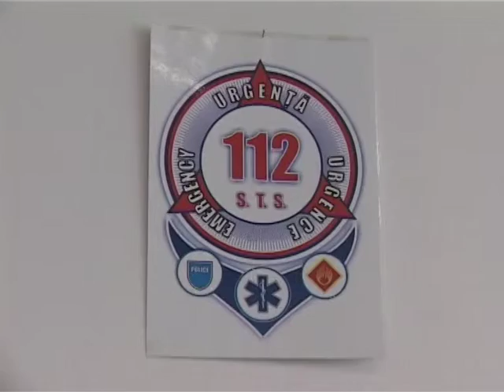112 CADRE TOMNA IARNA